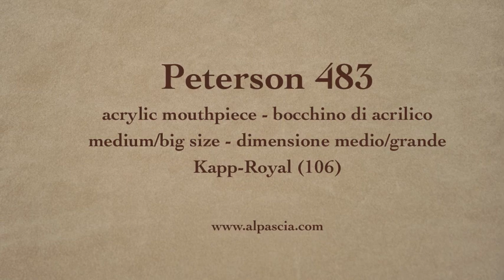pipa Peterson 483 - smoking pipe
Peterson Kapp-Royal 106 straight smooth billiard army